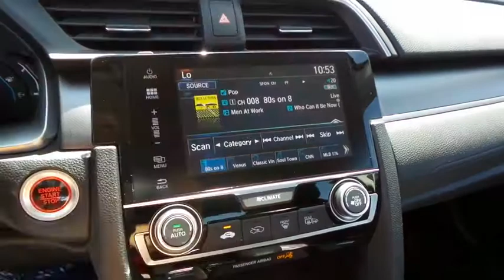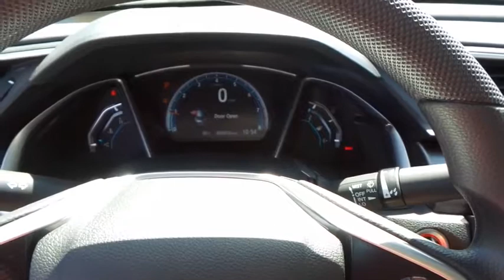2017 HONDA CIVIC Henderson, Las Vegas, Laughlin, St George, Flagstaff, AZ H171470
2017 HONDA CIVIC EX - Stock#: H171470 - VIN#: 19XFC2F77HE040077

Fuel Consumption: City: 31 mpg,Fuel Consumption: Highway: 40 mpg,Remote engine start,Remote power door locks,Power windows,Cruise controls on steering wheel,Cruise control,4-wheel ABS Brakes,Front Ventilated disc brakes,1st and 2nd row curtain head airbags,Passenger Airbag,Side airbag,Express open/close glass sunroof,Bluetooth HandsFreeLink wireless phone connectivity,Audio system memory card slot,AM/FM/HD/Satellite Radio,Radio Data System,Speed Sensitive Audio Volume Control,Total Number of Speakers: 8,Braking Assist,ABS and Driveline Traction Control,Stability control,Privacy glass: Light,Silver aluminum rims,Wheel Diameter: 16,Wheel Width: 7,Urethane steering wheel trim,Metal-look shift knob trim,Metal-look dash trim,Metal-look door trim,Metal-look center console trim,Video Monitor Location: Front,Trip computer,External temperature display,Tachometer,Manufacturer's 0-60mph acceleration time (seconds): 8.1 s,Power remote driver mirror adjustment,Heated driver mirror,Heated passenger mirror,Power remote passenger mirror adjustment,Dual illuminated vanity mirrors,Daytime running lights,Audio controls on steering wheel,Integrated mobile satellite communcations device,Power remote trunk release,Front reading lights,Anti-theft alarm system,Cloth seat upholstery,Bucket front seats,Rear bench,Fold forward seatback rear seats,Rear seats center armrest,Tilt and telescopic steering wheel,Speed-proportional electric power steering,Suspension class: Regular,Interior air filtration,Automatic front air conditioning,Tire Pressure Monitoring System,Cargo area light,Max cargo capacity: 15 cu.ft.,Vehicle Emissions: ULEV III,Fuel Type: Regular unleaded,Fuel Capacity: 12.4 gal.,Instrumentation: Low fuel level,Clock: In-dash,Headlights off auto delay,Dusk sensing headlights,Coil front spring,Regular front stabilizer bar,Independent front suspension classification,Strut front suspension,Four-wheel Independent Suspension,Coil rear spring,Rear Stabilizer Bar: Regular,Independent rear sus